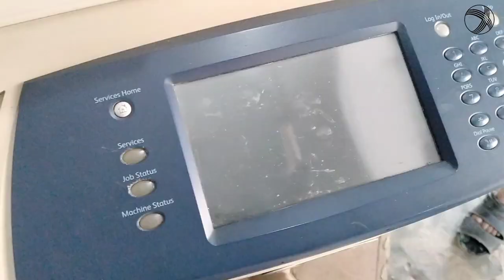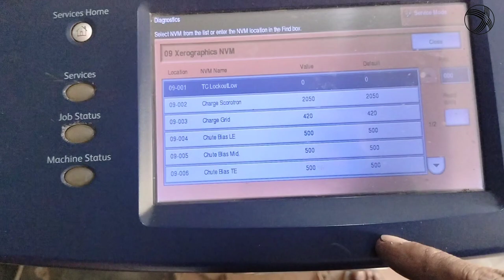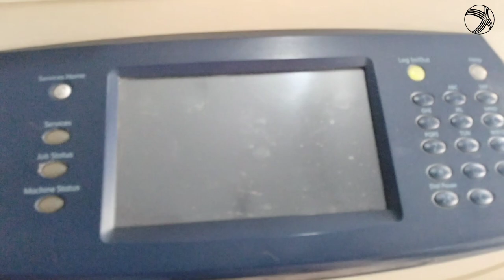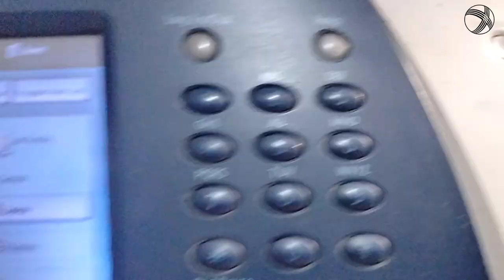Watch this Video Before Installing a New Drum(OPC-Parrot-Color)Use in Xerox Photo Copy Machine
Please Channel Ko bi Subscrib kar dain thanks.

► How to Xerox 5755 | R2 R3 ki Chip ko kaise Band karein Gaye | Replace | Fault Instructions Chips
►How Difference Xerox Machine R3 Sensor | R3 Sensor Detail Video - Xerox R3 Sensor Rate in Pakistan